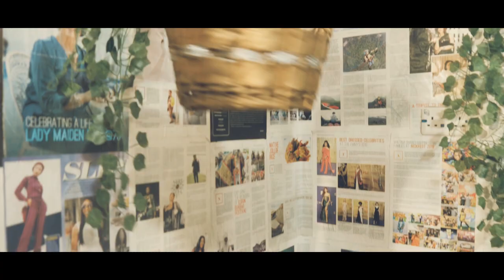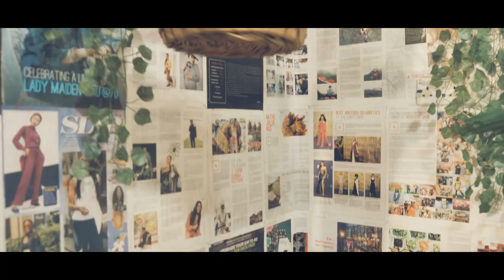ELECTRIC SWITCH 🎼🎧🎶🎤🎵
ELETRIC SWITCH IS JUST TOO GOOD